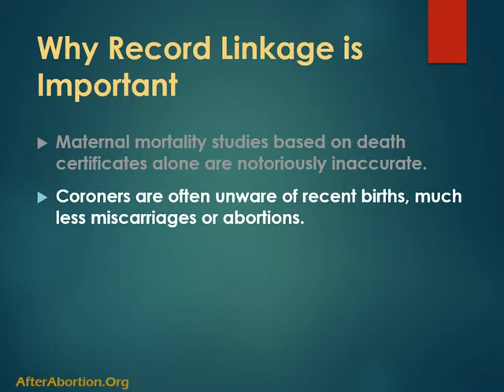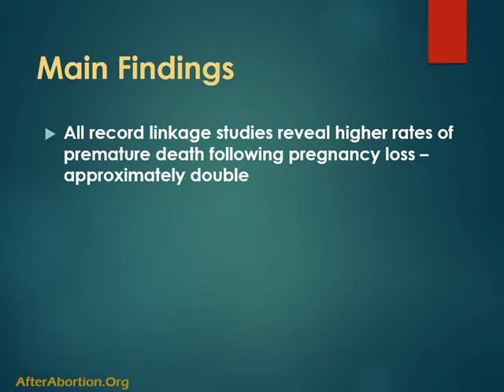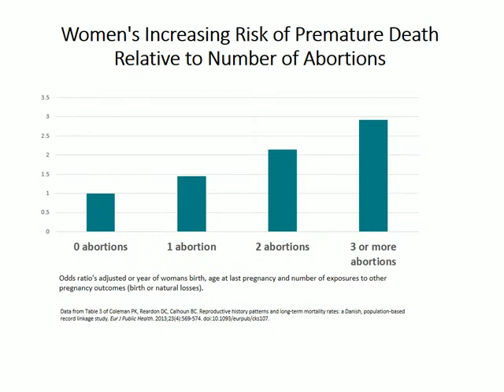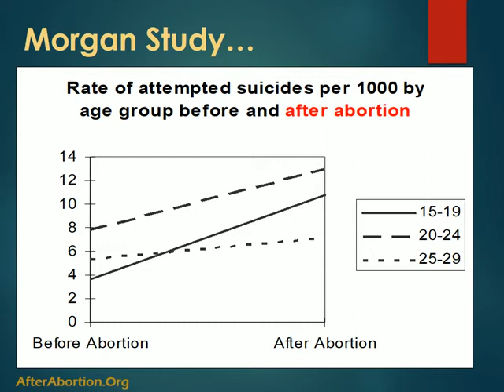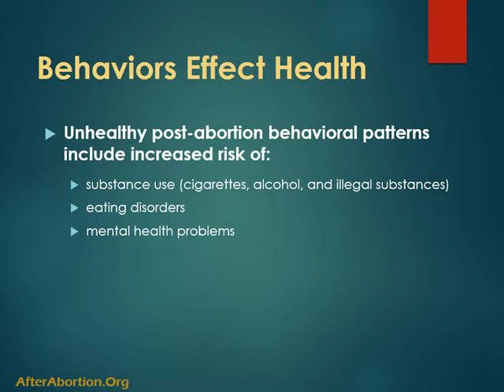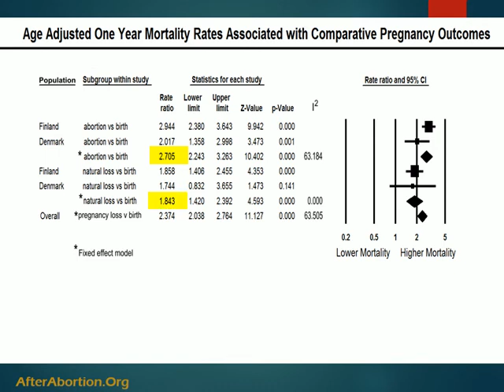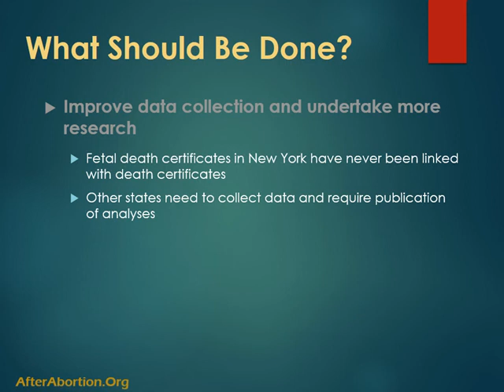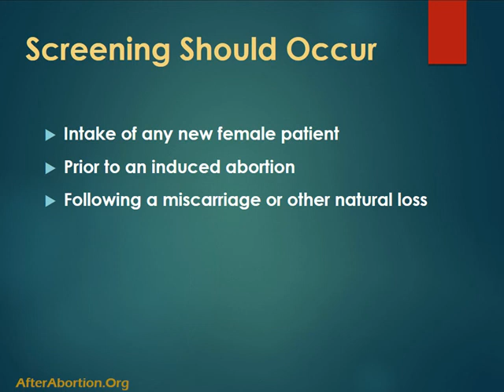Each Abortion Increases Woman's Risk of Premature Death, New Systematic Review of Medical Studies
This video provides an overview of a new systematic review of the medical literature that reveals that each induced abortion a woman undergoes increases her risk if premature death by 50% or more.

The elevated risk of death is evident within the first 180 days, the risk of death from any cause is over twice as high following abortion compared to that following delivery. The risk of early death remains elevated for at least ten years.

Both abortion and miscarriage are linked to elevated mortality rates, but the effect is more strongly associated with induced abortions.

The largest portion of premature deaths following pregnancy loss are due to suicides, accidents, homicides, and some natural causes, such as circulatory disease, which are known to be associated with stress.

The reviewers concluded that these findings are best explained by the psychological effects of pregnancy loss, which contribute to elevated levels of stress, substance abuse, risk taking, and self-destructive behaviors.